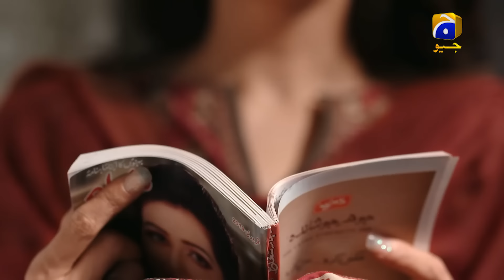Meray Mohsin - EP 01 - 19th June 2019 - HAR PAL GEO DRAMAS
CAST:
Saleem Mairaj As Khalid
Maryam Nafees As Nazia
Nazish Jahangir As Sidra
Saba Hameed As Khursheed Begum
Jinaan Hussain As Batool
Jibran As Mohsin
Kamran Jilani As Zahid
Erum Akhtar As Jahan Ara
Tanveer Jamal As Raza
Gul E Rana As Safia
Shajeer Ud Din As Phuppa
Rabab Hashim As Soha
Fazila Qazi As Aalia
Zainab As Nazo
Daniyal Afzal As Zain